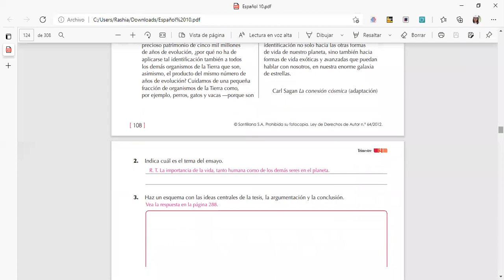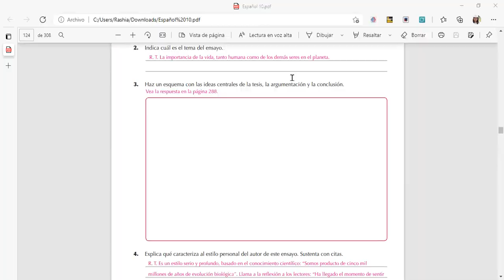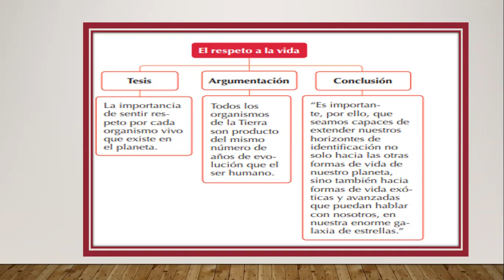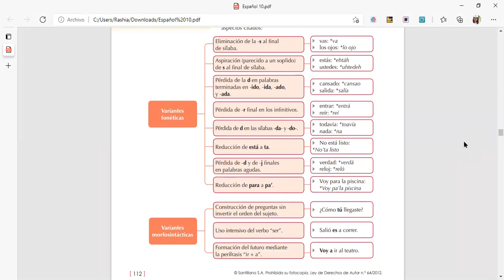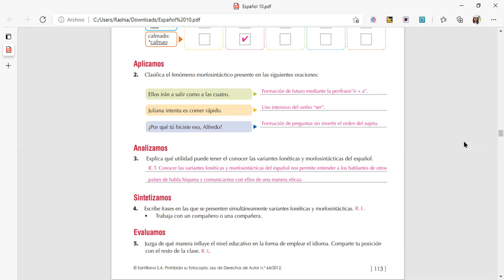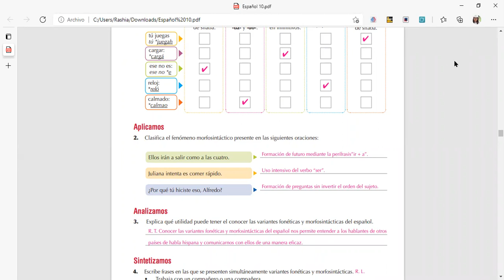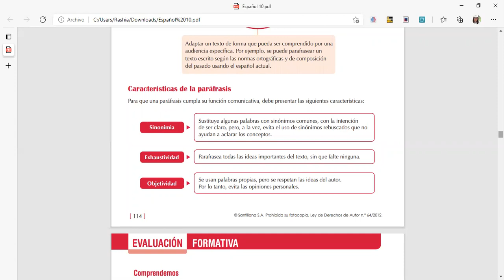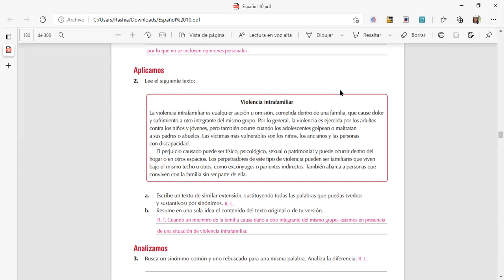Español 10° Ciencias 13/07/2021